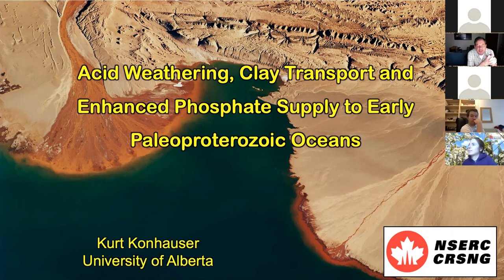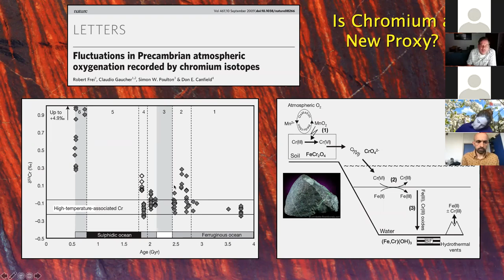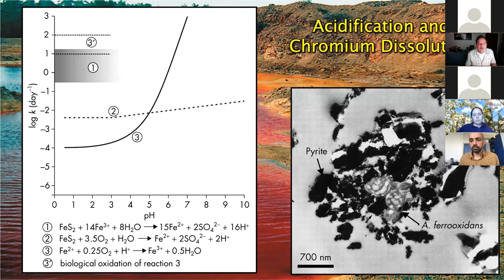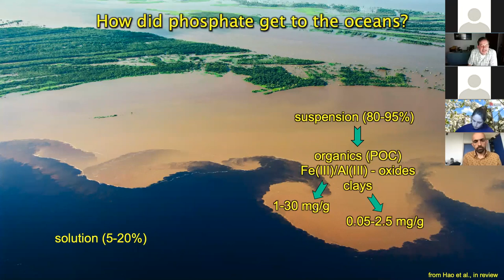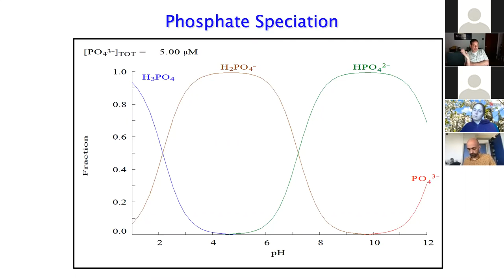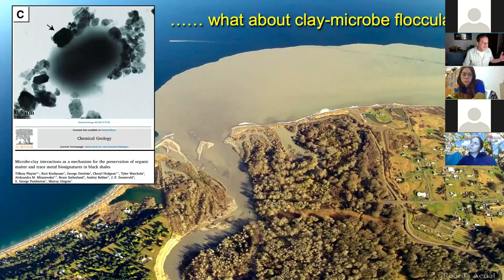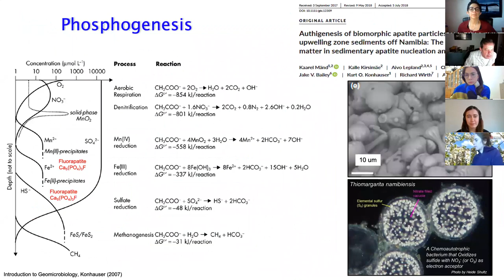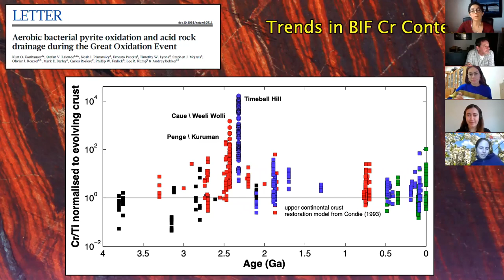Acid weathering, clay transport and phosphate supply to Paleoproterozoic oceans | Dr. Kurt Konhauser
Dr. Kurt Konhauser, professor at the University of Alberta, discusses acid how his research has indicated that, during post-GOE terrestrial weathering, phosphate was carried by suspended clay particles to estuarine and coastal environments, where phosphate was desorbed, released into seawater as ionic phosphate species and then utilized by photosynthetic plankton.

This talk is part of the Bristol Geobiology seminar series, hosted by Patricia Sanchez-Baracaldo and Casey Bryce, and was held on Zoom on 3rd November, 2020.